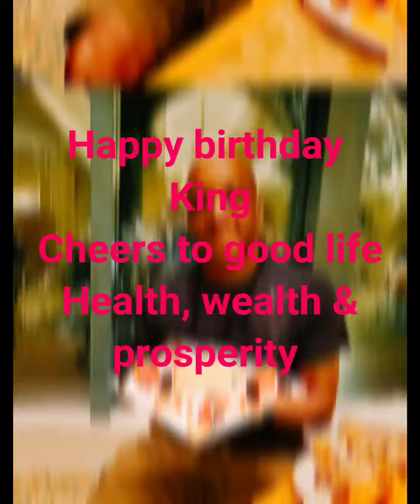Birthday weekend getaway. Home away from home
What a wonderful blessed weekend to celebrate my betterhalf birthday . This was well deserved. amazing mini vacay🎂